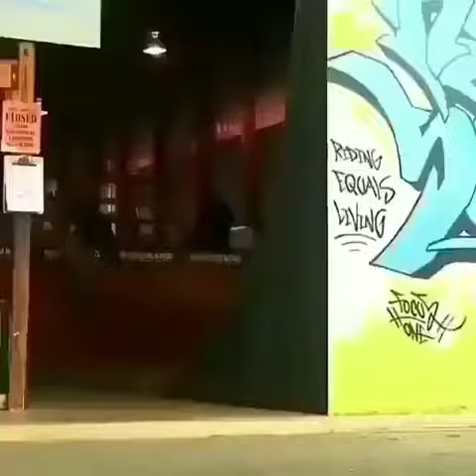Funny Clips | Series 3